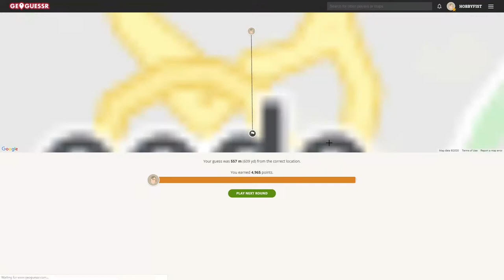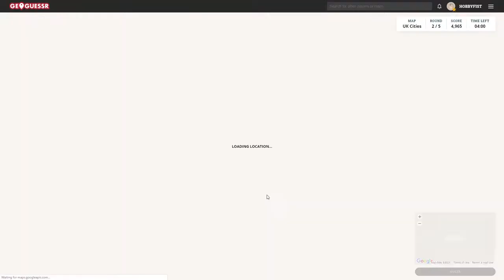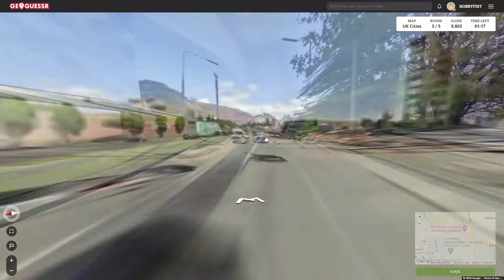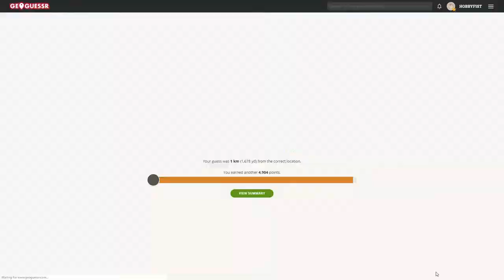Hobbyfist Geoguessr - [Part 335] Petrol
OY GUBNAH. LEEKIE POIES.